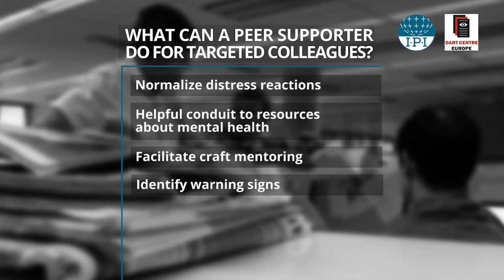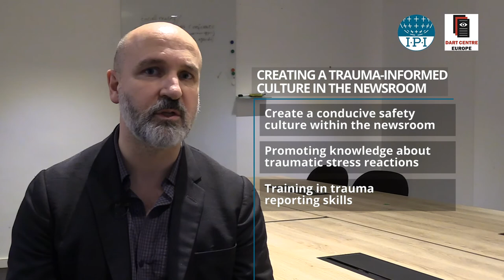Block 6 | Implementing a peer support system in the newsroom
What is a peer-support scheme? What can a peer supporter do for targeted colleagues? How to implement a peer-support programme?

This series of video tutorials have been developed in cooperation with the Dart Centre Europe.